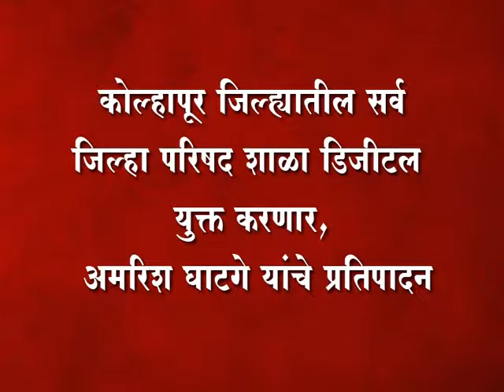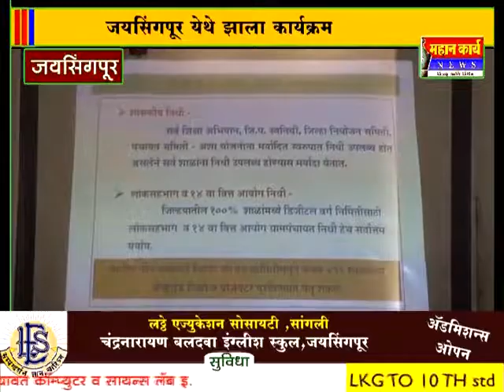कोल्हापूर जिल्ह्यातील सर्व जिल्हा परिषद शाळा डिजीटल युक्त करणार- अमरिश घाटगे